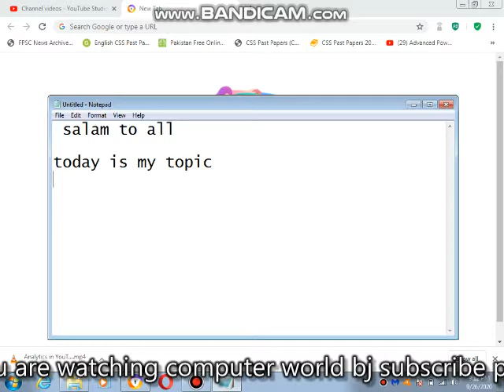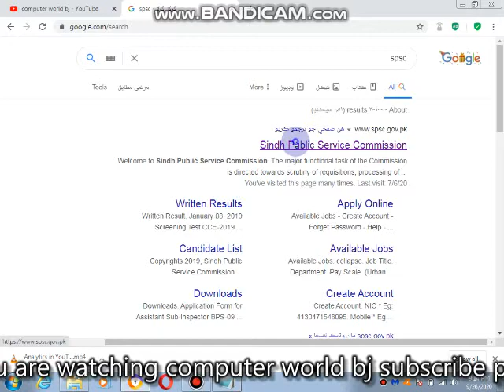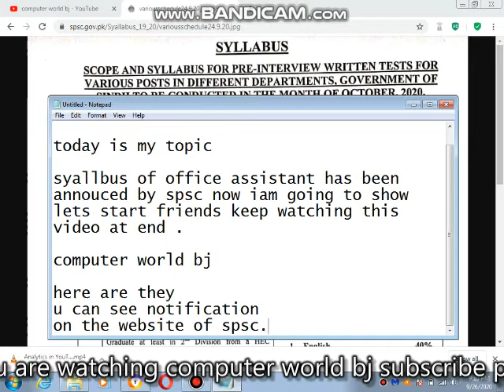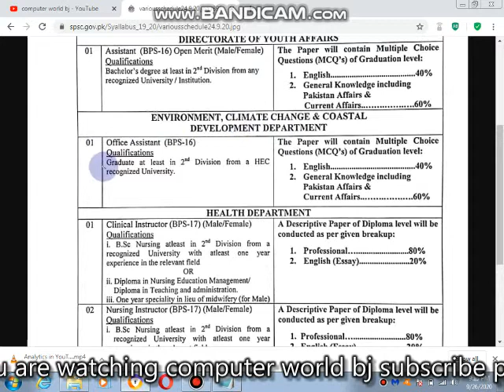💻 Office Assistant Syllabus SPSC 2020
spsc

today is my topic

syllabus of office assistant has been announced by spsc now iam going to show
lets start friends keep watching this video at end .

computer world bj

here are they
u can see notification
on the website of spsc.

pls read this instruction .